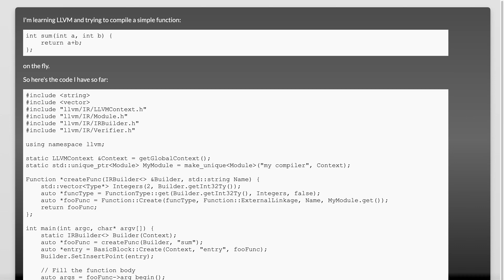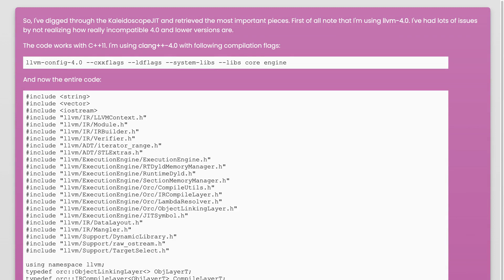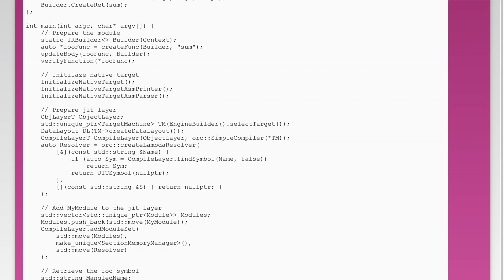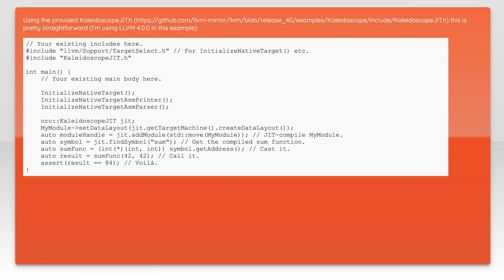LLVM: simple example of a just-in-time compilation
c++: LLVM: simple example of a just-in-time compilation

Related to: c++, compilation, llvm, jit